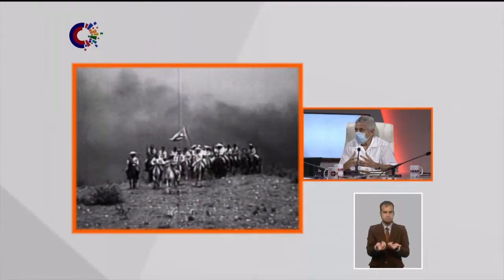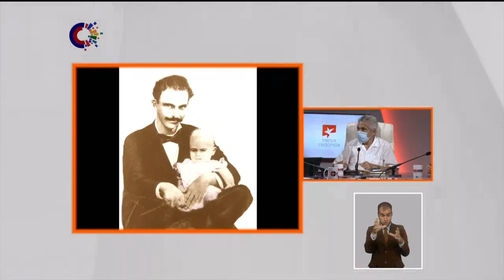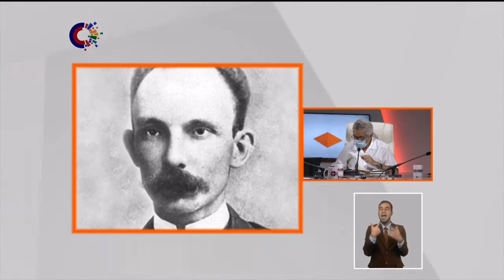¿Cómo concebía Martí la unidad de los cubanos?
¿Qué tan importante era para Martí la unidad de las fuerzas revolucionarias? El intelectual Pedro Pablo Rodríguez responde sobre una de las preocupaciones centrales de la obra del Ápostol.